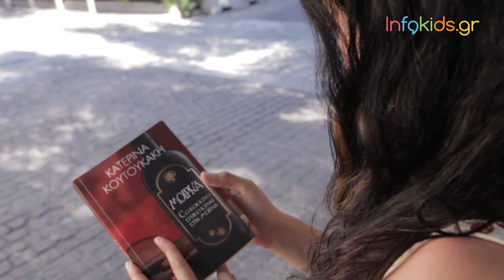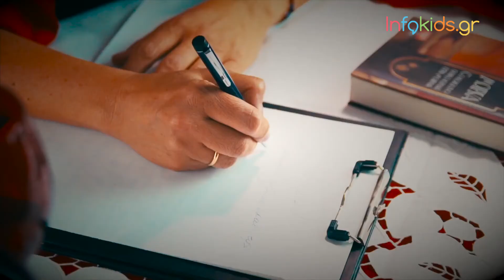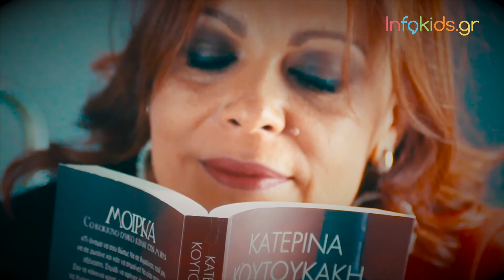"Μοίρνα. Το κόκκινο γλυκό κρασί της μοίρας" της Κατερίνας Κουτουκάκη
Η συγγραφέας Κατερίνα Κουτουκάκη μιλάει στο Infokids.gr  για το πρώτο της βιβλίο "Μοίρνα. Το κόκκινο γλυκό κρασί της μοίρας" από τις εκδόσεις Λιβάνη. Παράλληλα, αποκαλύπτει άγνωστες πτυχές κατά τη συγγραφή της ιστορίας της, καθώς και τα μελλοντικά συγγραφικά της σχέδια.

Ρεπορτάζ: Μαρία Ιωαννάτου
Κάμερα - Μοντάζ: Δήμητρα Τριανταφύλλου